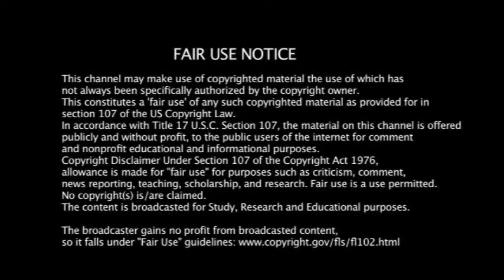2017 ACW Elite Tournament (Round 1) | Ash Ketchum v. Ryoma Echizen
Welcome to the tradition that establishes future stars and cements past legends. From Dallas, Texas at the American Airlines Center, welcome to the 2017 ACW Elite Tournament! Our theme this year is "Old School v. New School: Changing of the Guard" where eight men representing the "new school" of anime and gaming and eight men representing the "old school" of anime and gaming will clash to decide which era is the greatest. The winner meets Akuma for the Excel Championship on March 10th at ACW Fusion in New York City at Madison Square Garden! Make sure to trend our hashtag

Tonight, we conclude the first round portion of the tournament to determine who will meet Television champion Joe Higashi in the Quarterfinals as "The Prince of Tennis" Ryoma Echizen faces off with Ash Ketchum!